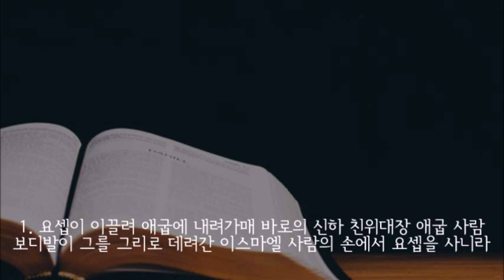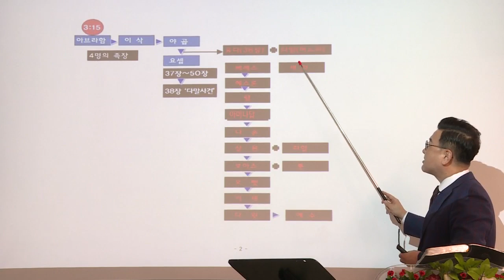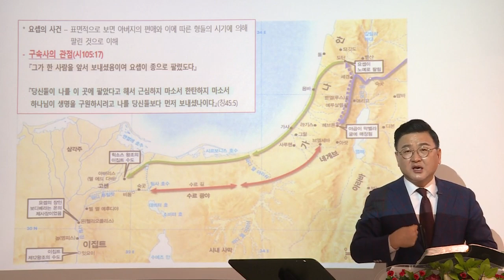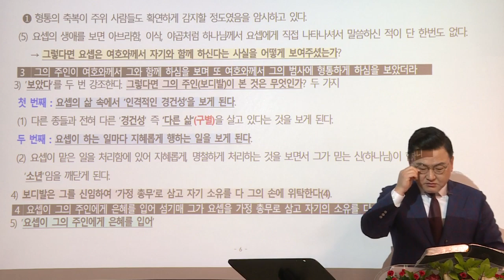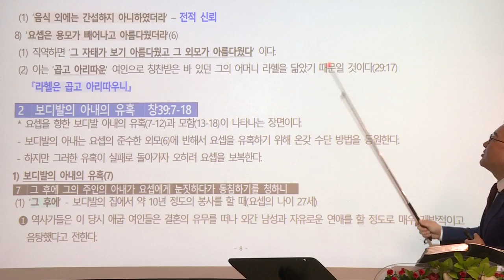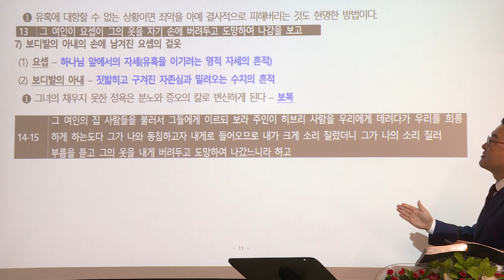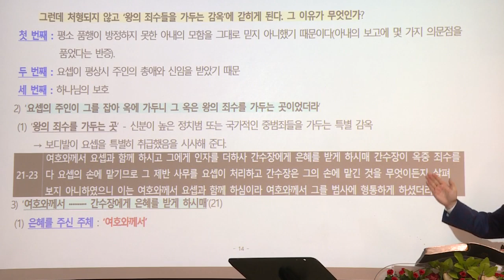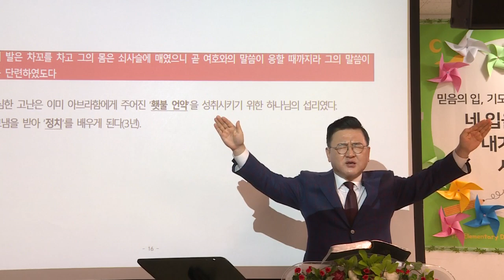[예원교회] 훈련반 5기- 성경반(1)-요셉과 함께 하시는 하나님-창39:1~23-김현길 목사-2021.10.03